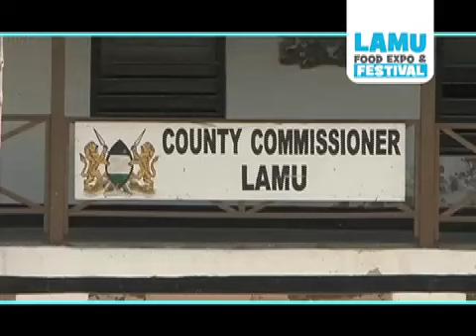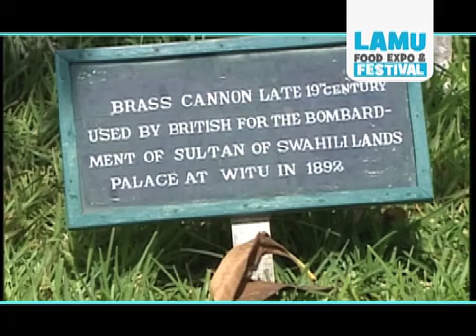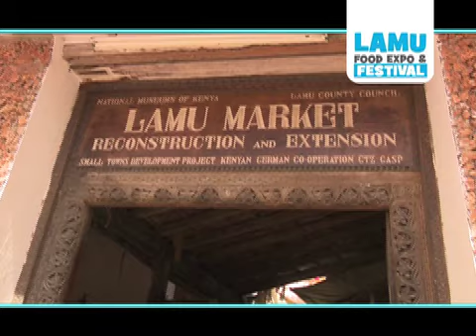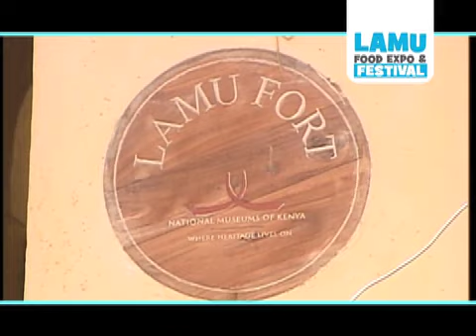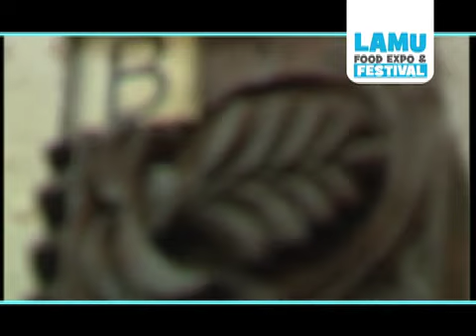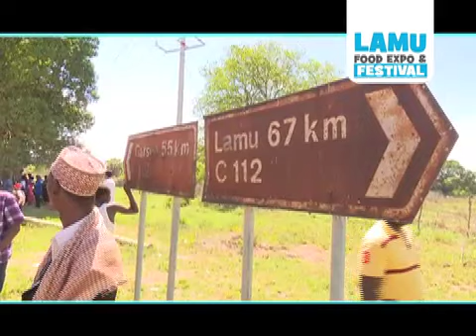Lamu Food Expo Documentary 2015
Documentary on LamuTamu